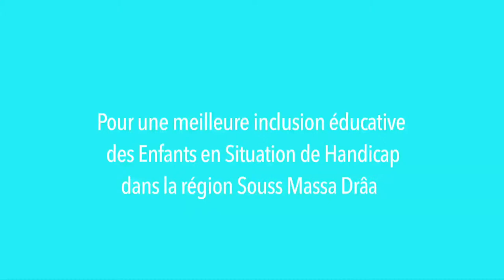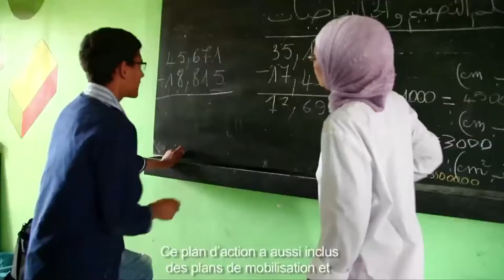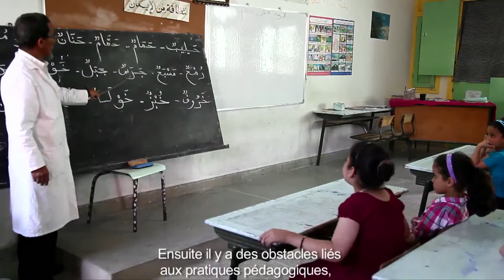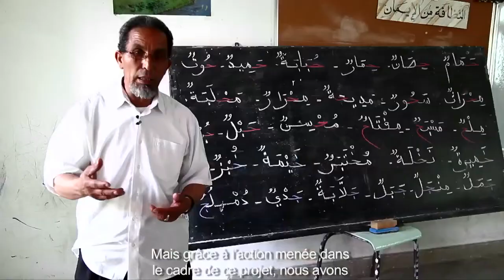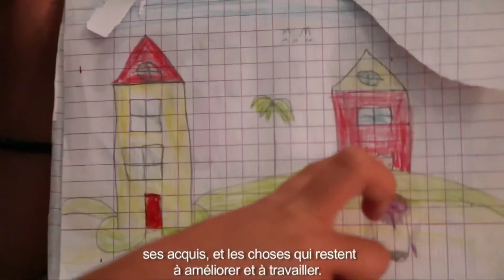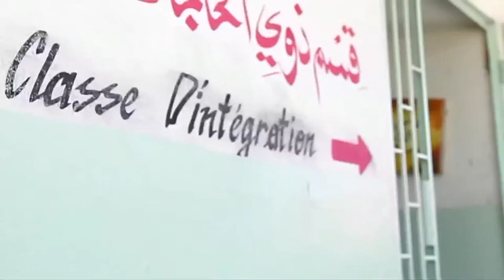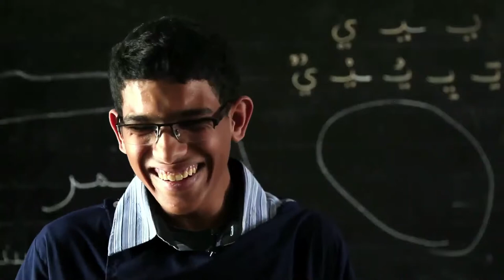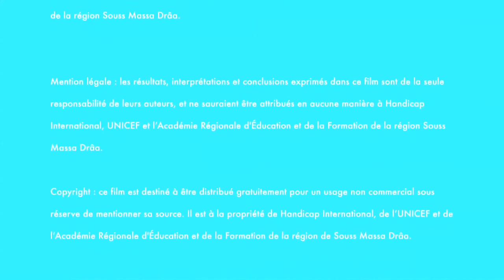Vivons ensemble, étudions ensemble (film docu) – Handicap International Maroc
Film documentaire - Pour une meilleure inclusion éducative des enfants en situation de handicap dans la région de Souss Massa – Handicap International Maroc